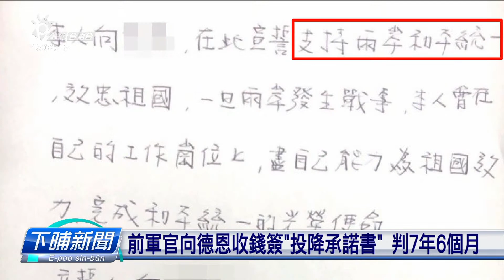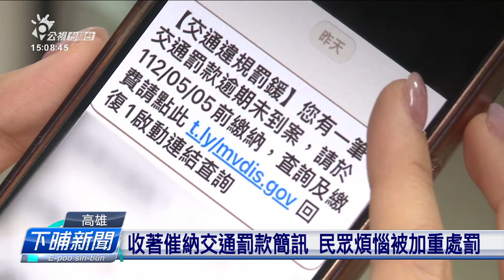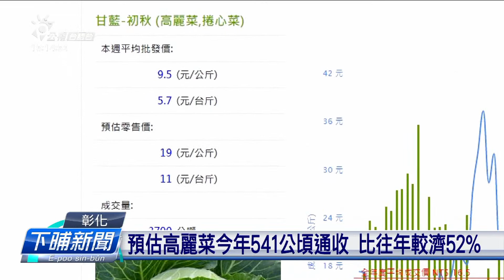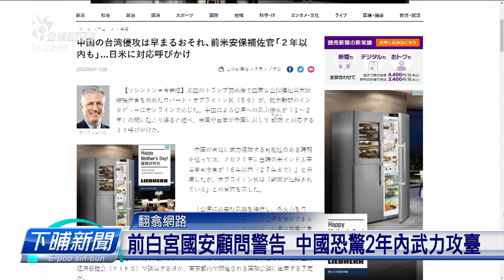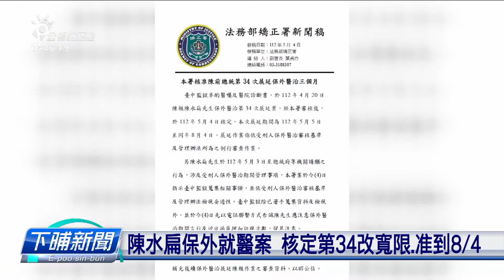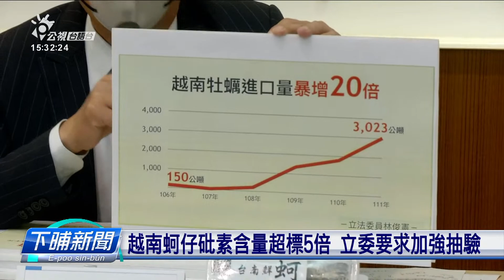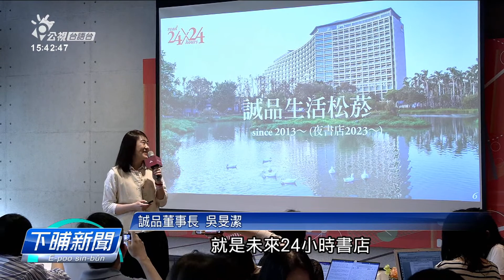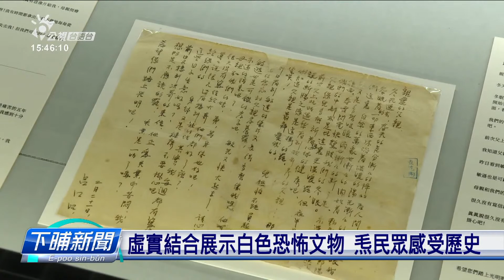20230505 | 公視下晡新聞 | 替中國買收咱軍官 共諜邵維強一審判15年刑期